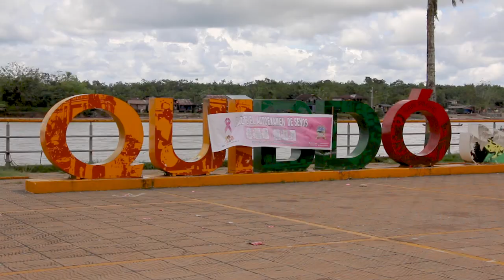Biblioteca Pública Arnoldo de los Santos Palacios Mosquera. Premio Nal de Bibliotecas Públicas 2022